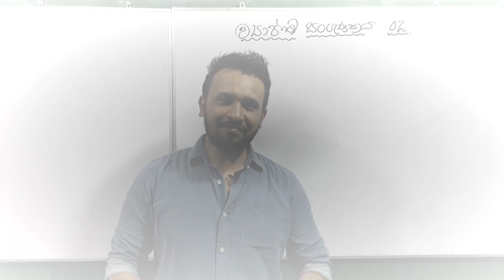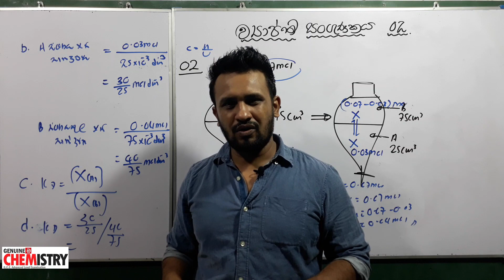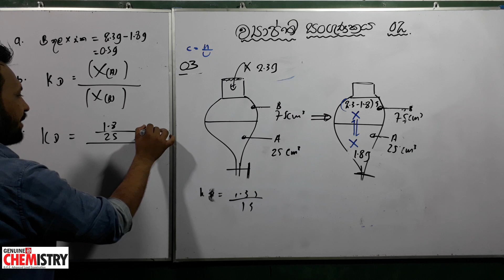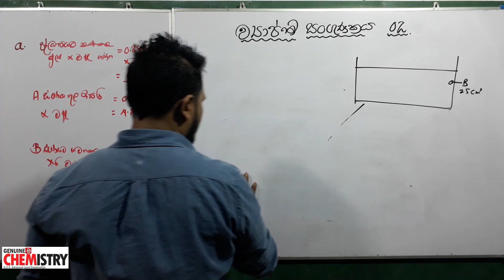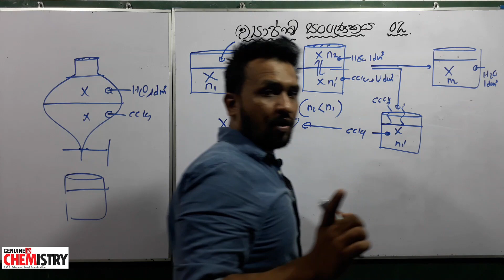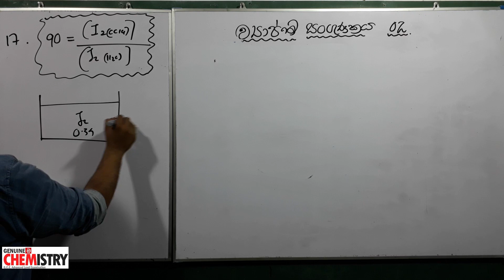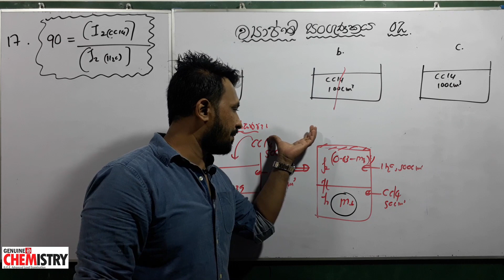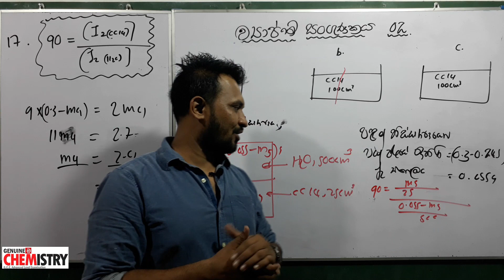Episode 02(Phase 07)/ව්‍යාප්ති සංගුණකය 02/Distribution coefficient/Phase Equilibrium//S. Balasooriya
මෙය ව්‍යාප්ති සංගුණකය පිළිබඳ අංගසම්පූර්ණ ඉගැන්වීමකි. ඉතා අවධානයෙන් සහ උවමනාවෙන් මෙම වීඩියෝ පෙළ අධ්‍යනය කිරීමෙන් ඔබට මෙම ඒකකය පිළිබඳ ඉහළ දැනුමක් ලබාගත හැක. එය ඔබගේ නිසැක A සාමාර්ථය සඳහා මහත් පිටුවහලක් වනු ඇත.